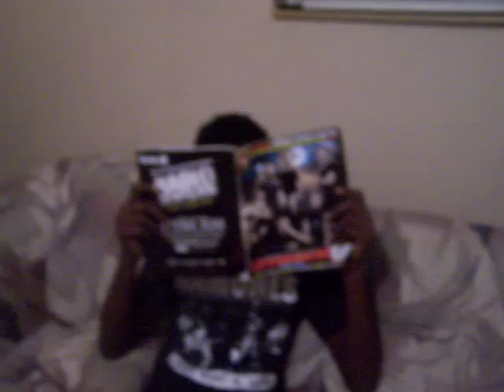Devonte As Fabo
debo as fabo